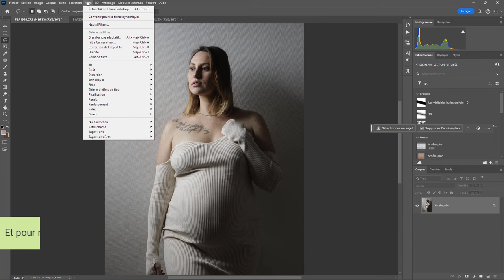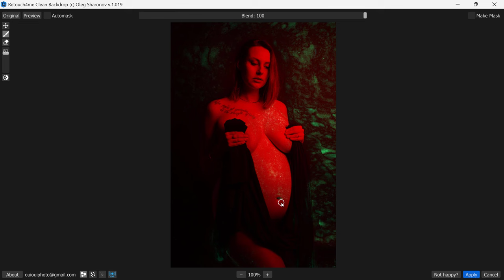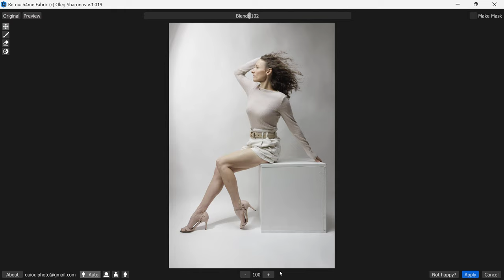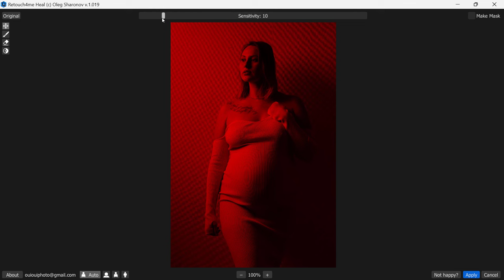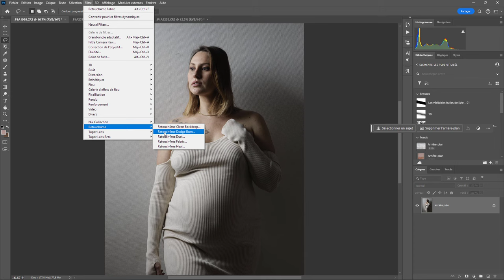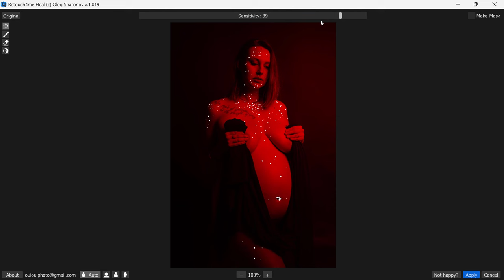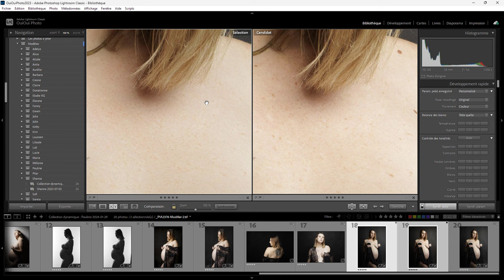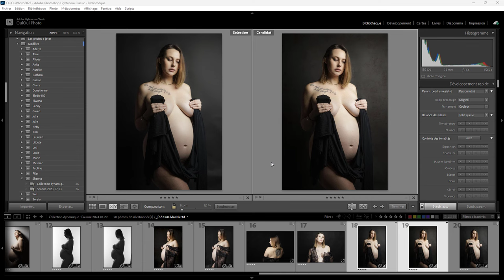Retouch4me - La retouche portrait par IA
Je vous présente les plug-ins Photoshop de Retouch4me